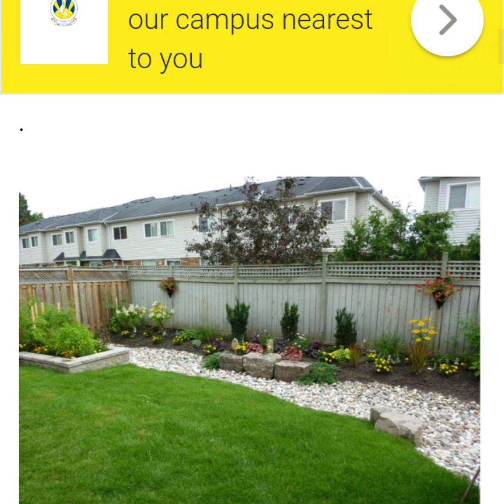landscaping ideas|front yard landscaping|backyard landscaping|latest gardening ideas|new landscaping